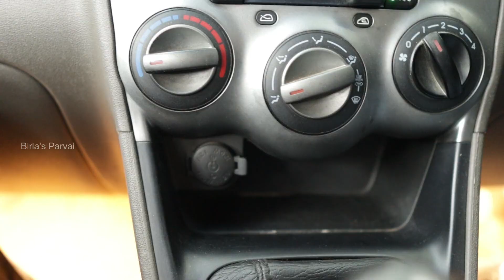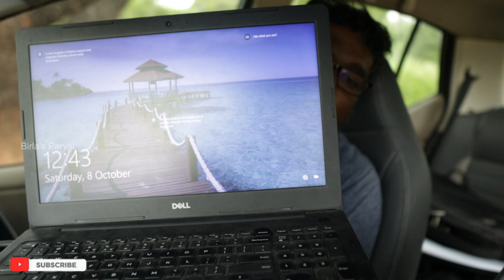Carல Laptop charge பண்ணலாமா !!! எப்படி? Car Laptop Charger | Car 200W inverter | unboxing & review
In this video a detailed review and unboxing of Honeywell Car Laptop charger, car inverter.

Online link :-

Shop details :-
Car sense detailing and accessories
Alandur, Near court. | Tambaram, Mudichur Road
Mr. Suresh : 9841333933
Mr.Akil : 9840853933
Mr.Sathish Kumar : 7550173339